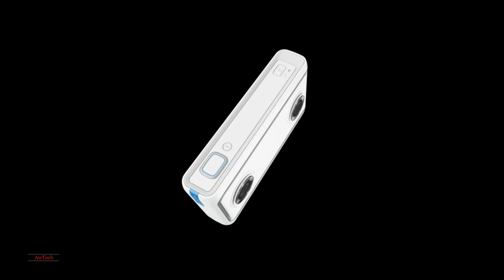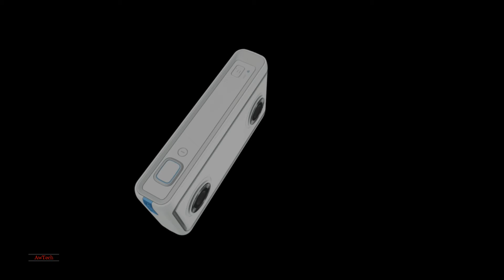Lenovo Mirage Camera at CES2018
Lenovo Mirage Camera